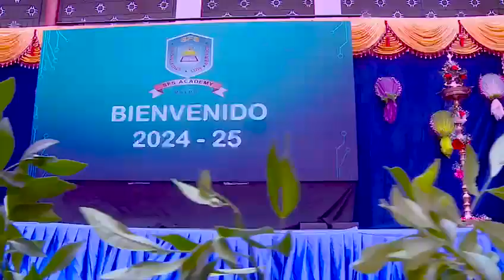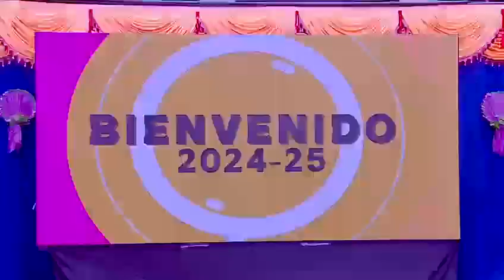schoolfunctions schoolfunction malur sfs